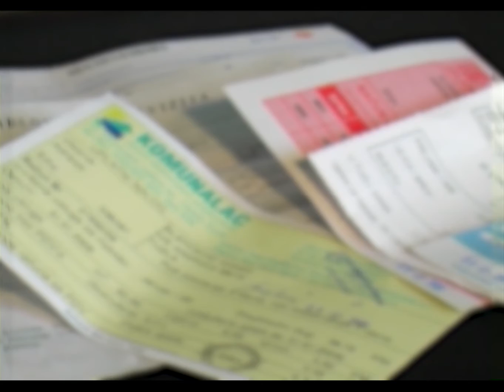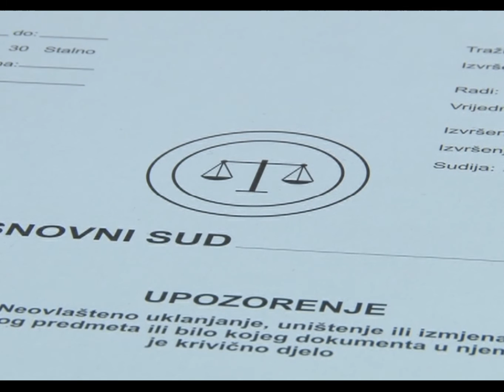Dugovanja građana oko milion i po maraka: Ko ne plaća komunalne račune? – 03.07.2015.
Tri komunalna preduzeća u Tuzli od građana potražuju oko milion i po maraka. Najviše se duguje za neplaćene račune preduzeća Vodovod i kanalizacija Tuzla, oko 800 hiljada maraka. Pred Općinskim sudom Tuzla vode se predmeti protiv tih osoba, a ovaj sud vrši i prinudnu naplatu dugovanja za komunalne usluge.